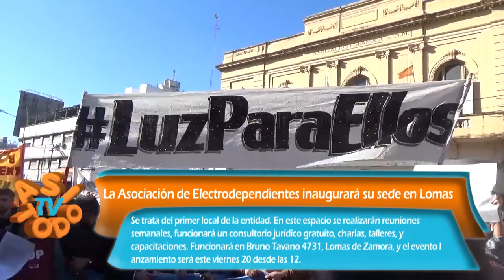ASI TODO TV - Programa 03 / Bloque 1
17/7/18
Resumen de noticias:
-Sequía de obras
-Paritaria docente
-Abrazo a Universidad Jauretche
-Asociación Electrodependientes